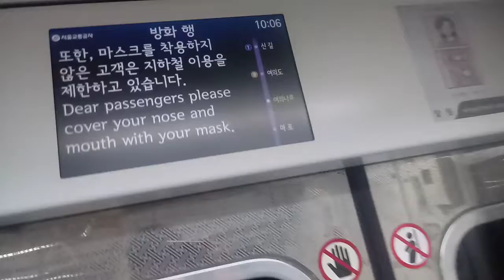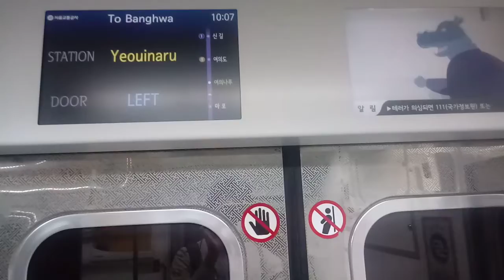서울지하철 5호선 방화행 557편성 마포~여의나루 주행영상